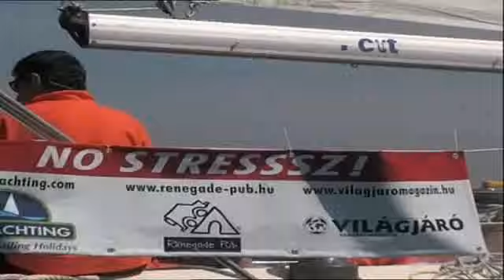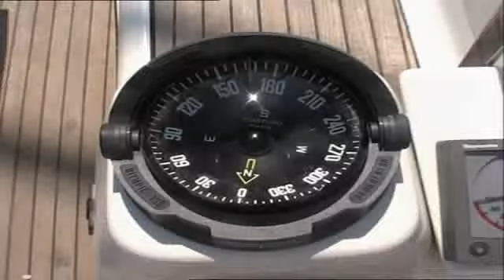no stressz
yacht